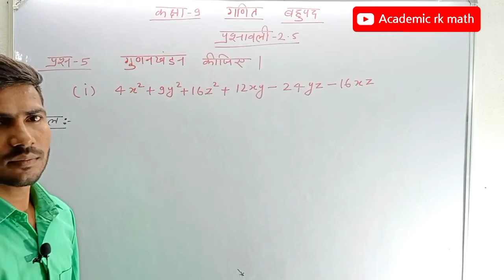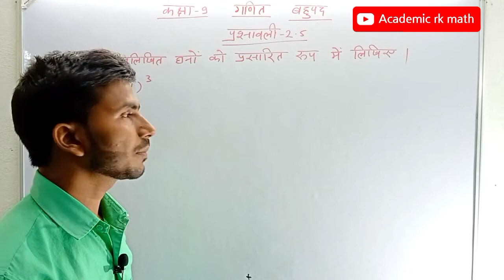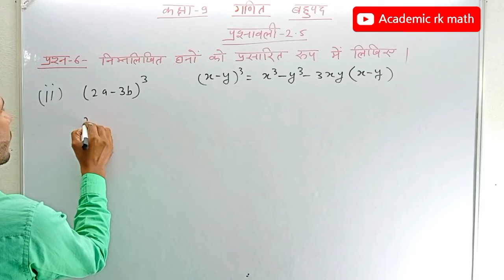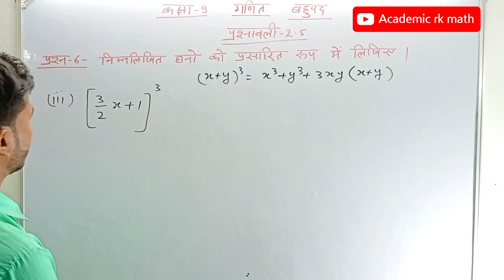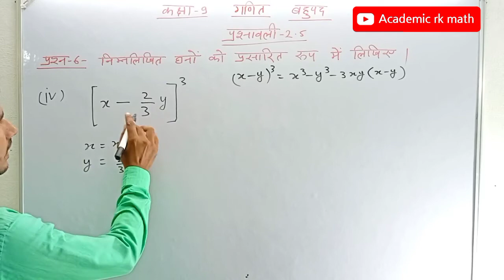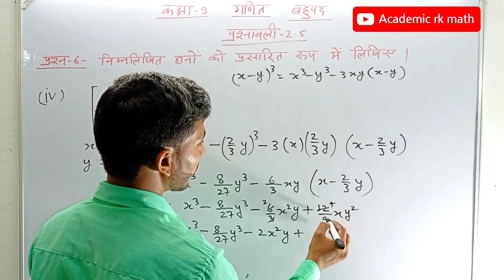class-9 ncert math exercise-2.5 question-5,6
class-9 polynomial chapter 2
कक्षा-9 बहुपद प्रश़्नावली- 2.5
Academic rk math polynomial Class-9 ncert math
polynomial Class-9 ncert math